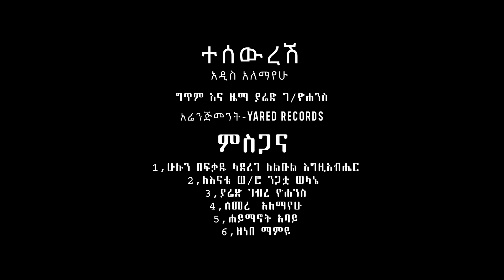Addis Alemayehu - Tesewresh | ተሰውረሽ - New Ethiopian Music 2021 (Official Video)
Ethiopian Music : Addis Alemayehu | አዲስ አለማየሁ - Tesewresh | ተሰውረሽ - New Ethiopian Music 2021 (Official Video)